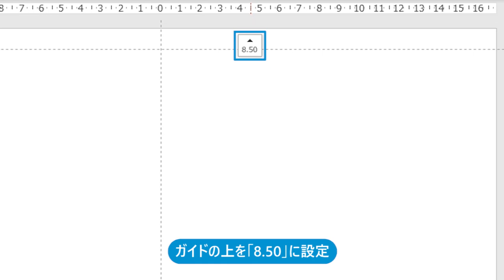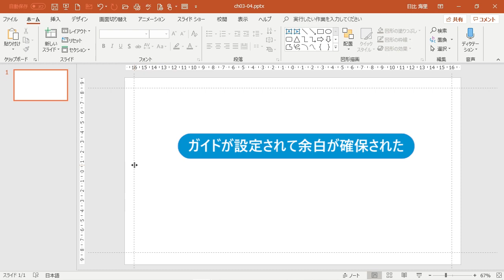余白を作るためのガイドを設定する（PowerPoint プレゼン資料の全知識）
上下左右に余白を確保するためのガイドをスライド上に設定します。